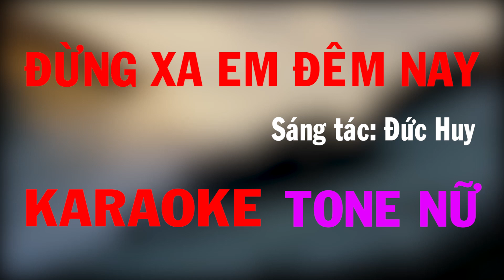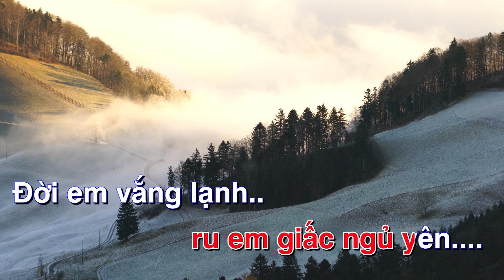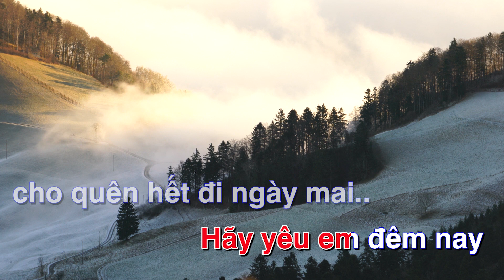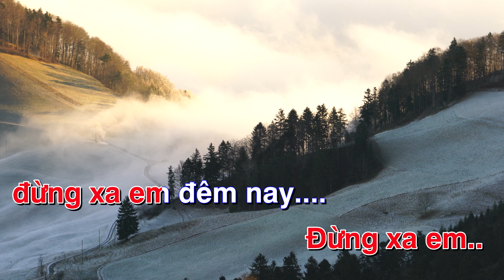Đừng Xa Em Đêm Nay - Karaoke Tone Nữ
Các bạn xem thêm những bài karaoke dòng nhạc bolero ở link bên dưới

Đừng xa em đêm nay
khi bóng trăng qua hàng cây
đêm rất dài
Vòng tay em cô đơn
đêm khuya vắng nghe buồn hơn
Còn tim em khát khao yêu thương...
hãy nói anh sẽ ở đây
Đừng để em một
mình nơi chốn này
Hãy ôm em trong tay
cho em biết anh cần em
Và hãy nói anh vẫn yêu em...

Giọt nước mắt nào..
đổ trong bóng tối
Khi nằm lắng nghe tiếng đêm..
lắng nghe tiếng đêm..
Nghe nhịp đập con
tim ru em giấc ngủ yên.
Đời em vắng lạnh..
và anh đã đến như ngọn
nến trong bóng đêm...
Nến trong bóng
đêm soi vào tim em
Những xao xuyến đã ngủ quên.
Đừng xa em đêm
nay khu phố quen đã ngủ say
Đừng xa em đêm nay đêm rất dài
Hãy yêu em đêm nay
cho quên hết đi ngày mai..
Đừng xa em..

Đừng xa em..
Đừng xa em..
Đừng xa em..